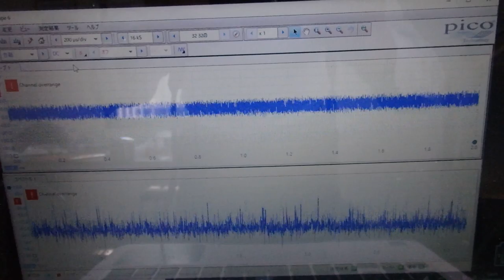超音波実験 ultrasonic-labo